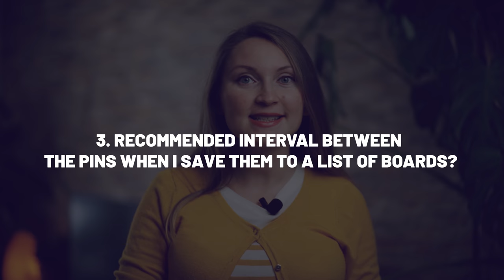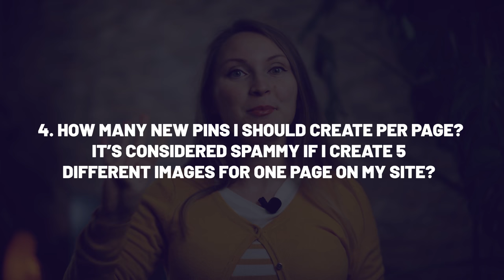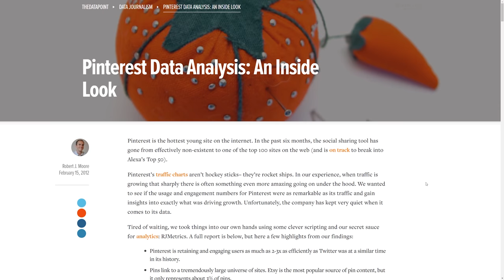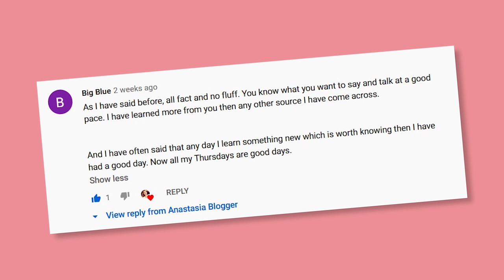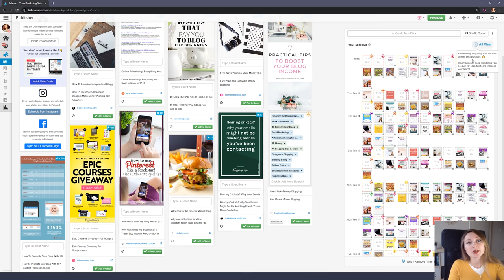Pinterest Best Practices 2024 | NEW Pinterest Spam Policies | Tailwind SmartGuide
Pinterest finally came up with some very important information that will help us keep our accounts safe and within Pinterest Spam Policies. We’ve been waiting for years to get a little bit of clarity about the limits of pinning on Pinterest, and I’m happy to see that Pinterest started giving us some idea of what can get us caught into spam filters.

Tailwind and Pinterest made together an hour-long live session where they shared the best practices for Pinterest marketing for this year. But I will do my best to give you a short version with the most essential information so you don’t get your account suspended.

How many times a day I should pin on Pinterest?

Tailwind’s going to enforce that we can save no more than 50 pins a day using their scheduler.
However, 50 seems to be the very top limit and the recommended pinning volume is between 15 and 25 pins a day. Tailwind claims that “If you Pin far more than this, you’re exposing your account to unnecessary risk and hurting the distribution of your content on Pinterest. This leads to less engagement for your Pins and less traffic to your website!”

Question #2
How many times I can repin the same pin to different boards?

Tailwind will enforce a maximum of 10 boards in the board list you are choosing to save any given pin. If you decide to save your pin to more than 10 boards, you will see an alert like this one from the SmartGuide feature.
Question #3
What is the recommended interval between the pins when I save them to a list of boards?

Previously, on Tailwind the minimum interval of pinning to different boards was only 10 minutes. A lot of people abused this and used to save the same pin to multiple boards in the same day. If you follow me for a while now, you know I was always telling you guys be very careful with this. It is called repetitive pinning and can get your account suspended.

Well, now if you use Tailwind, the new minimum interval is 2 days.
Yep, you heard that right. You should not even save the pin once a day, once in every two days is what Pinterest recommends this year.

Question #4
How many new pin images I should create per page? Isn’t it considered spammy if I create 5 different images for one page on my site?

No, it’s not spammy at all, it’s actually what Pinterest wants from us. Obviously, it doesn’t mean you should save all 5 different pins in one day. It only means that Pinterest prefers that the percentage of new images, fresh pins on your account is higher than the amount of duplicate pins.

What are “Duplicate” Pins?
Duplicate Pins are Pins with an exact image/URL combination that has already been Pinned to Pinterest before (by you or anyone else).

Question #5
How different should be those pin versions from one another, to be considered “fresh” pins?

I hope Tailwind doesn’t mind if I show again an example from their best practices page because I believe they have reviewed this example with Pinterest team and this should demonstrate some of the elements of an image you could consider changing to creating Fresh Pins:
• First, you can use Different background photos (including slightly different angles)
• Second, you can create Meaningfully different crops of the same image, which provides a new view or perspective. So you can focus on a specific object in a photo vs. showing that object in a wider scene.

I want you to pay attention here to the fact that just by changing the text overlay on your image, you are not following the best practices. Remember that Pinterest is a visual search engine and they have mechanisms that allow the platform to recognize when the same exact image is used over and over again, with a slightly different text overlay.

If you want to really follow the guidelines, you should strive to offer a substantially different experience or perspective for Pinterest users with those fresh pins!

• Monitor your Pinning and alert you if your current Pinning frequency could reduce your overall reach or put your account at unnecessary risk
• Suggest easy fixes to maintain a healthy queue of scheduled Pins

And when I am looking at my account now, I can see the SmartGuide feature that tells me:

00:00 Intro
02:31 How Many Pins A Day?
03:06 How Many Times Should I Repin The Same Pin?
03:26 Intervals Between Pins